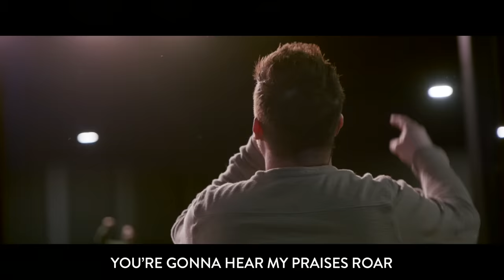Thursday Morning Worship | Jesus School Worship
Recorded Live from Jesus School in Orlando, FL | March 17th, 2022

Join us as we lay our lives down at the feet of Jesus, seek His presence and learn how to share Him with the world!